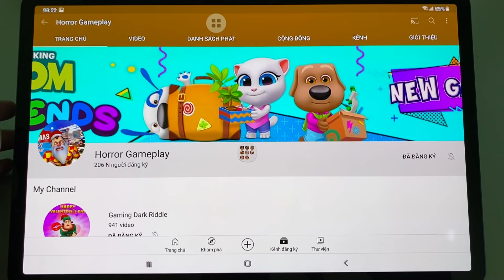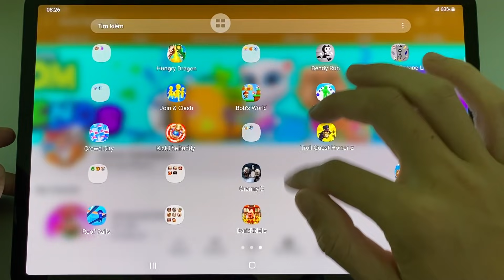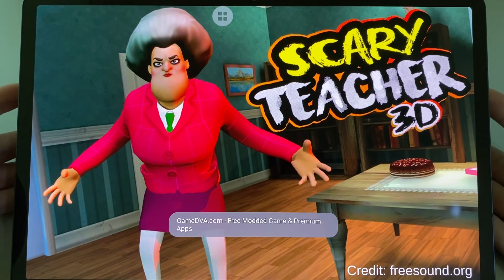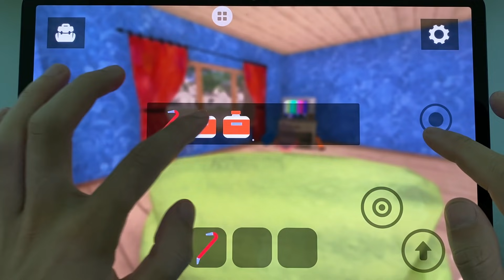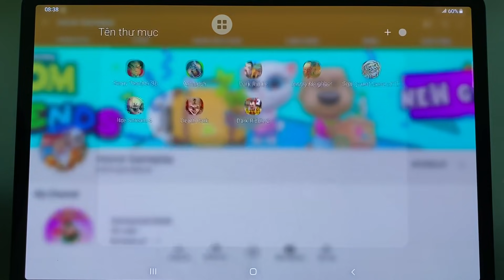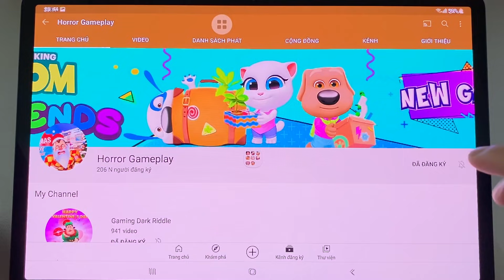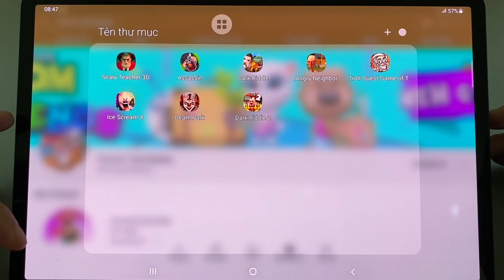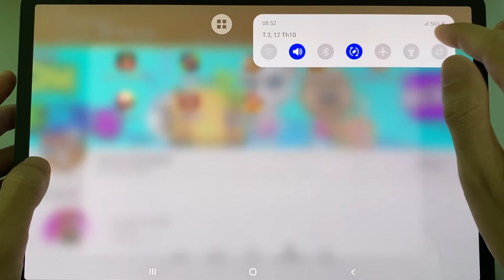Scary Teacher 3D,Assassin,Dark Riddle Classic,Angry Neighbor,Troll Quest,Ice Scream 4,Death Park